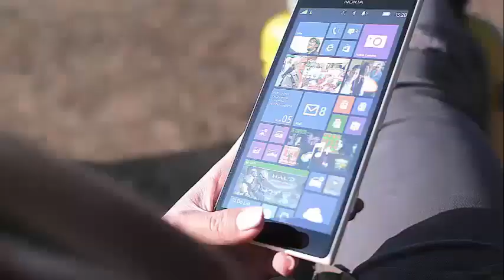Elsa Hosk Puts On Busty Display With Dramatic Cutout Dress For amfAR Gala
The annual amfAR gala once again amazes us with its guests, and this time Elsa Hosk has not been the exception showing us that she does not need a runway to be displayed at night.